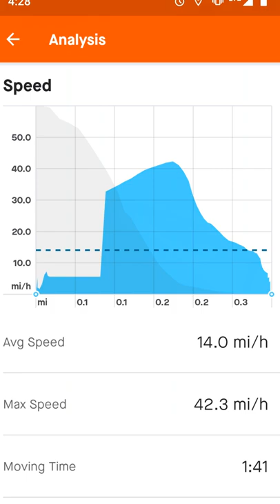In Pursuit of 40